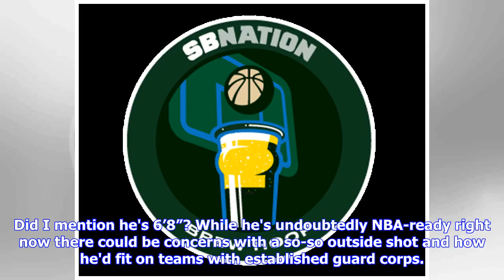Breaking News | 2018 NBA Draft - Brew Hoop Community Draft Board: Doncic Fever At Pick Number Two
While the first overall pick was a tightly contested affair between Luka Doncic and Deandre Ayton, it was the Arizona big man edging out the top spot. With Ayton off the board, it was a sizeable landslide of votes that made Doncic, the do-it-all guard who has been tearing up professional ball in Europe the past year, the community's second pick. So, who is this Real Madrid menace coming to the NBA? Doncic is a basketball prodigy, full-stop. At only 19, he's one of the younger options available i...